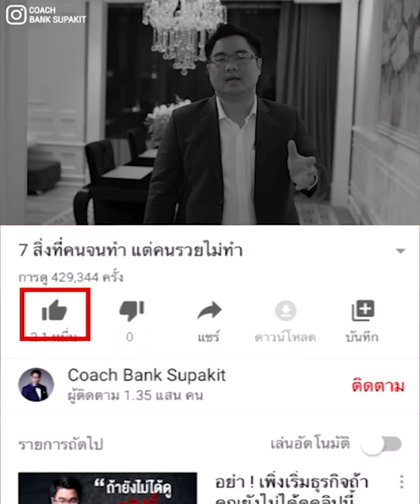เบื่องาน!! อยากหางานใหม่ ทำแบบนี้